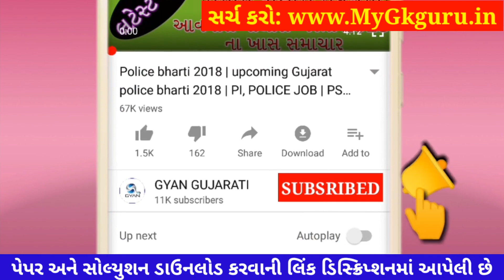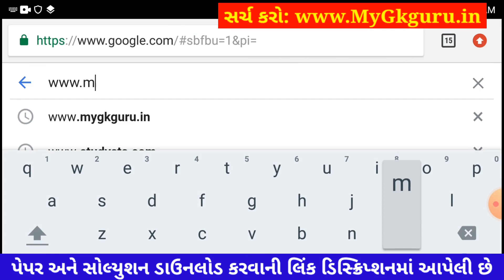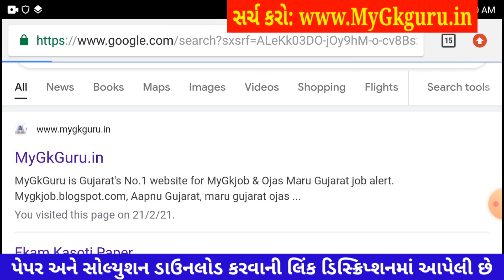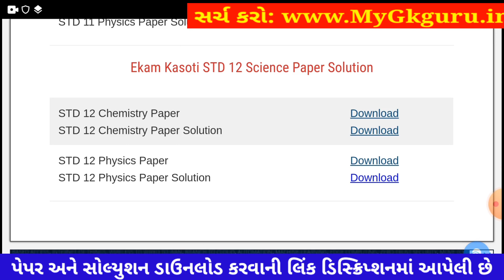💥STD 12 Physics Ekam Kasoti 7 Solution, STD 12 Ekam Kasoti Physics 2021,Physics Ekam Kasoti 7 STD 12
STD 12 Physics Ekam Kasoti 7 Solution 2021, STD 12 Ekam Kasoti Physics 2021, STD 12 Ekam Kasoti 7 Arts. STD 12 Arts Ekam Kasoti Physics, Ekam Kasoti STD 12 Physics, STD 12 Ekam Kasoti 7. Bhautik Vigyan

Other Related Search Queries :
Ekam kasoti 7 STD 12 Physics
Ekam Kasoti

in this video I am providing complete Ekam Kasoti std 12 Physics solution 2021. Physics ekam kasoti solution February 2021.
Ekam Kasoti Solution, Ekam Kasoti Std 12, std 12 ekam kasoti February 2021, Std 12 Physics ekam kasoti, Ekam Kasoti, Ekam Kasoti dhoran 12, Std 12 Ekam Kasoti Solution Physics, Gujarat board, Std 12 Unit test.